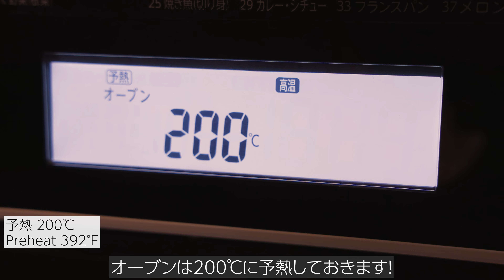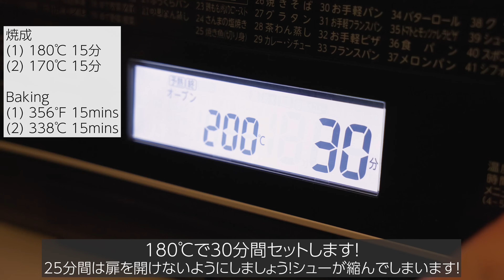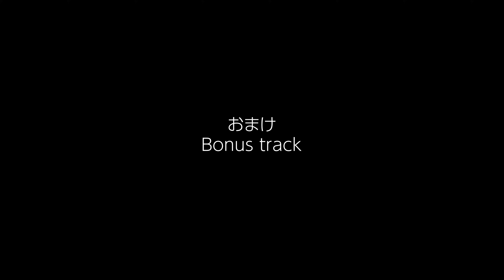カップケーキみたいなクッキーシューの作り方 | お菓子作り クッキーシュー カップケーキ シュークリーム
今回はカップケーキ型を使ってクッキーシューを作りました！
フレーバーはこんな感じ！しぃじーのお気に入りはチョコカスタードでした！
ぜひお気に入りのフレーバーを作ってみてくださーい！
・ノーマル×いちご
・ノーマル×クリームチーズクリーム
・チョコ×いちご
・チョコ×クリームチーズクリーム

マフィン型を使った時の注意事項も動画の最後に紹介しているのでそちらも合わせてチェックしてみてください！

*カップシュークリーム*
マフィンパン型

🌟 *ノーマルシュークリーム* 🌟

薄力粉 20g
強力粉 20g (薄力粉でもOK)
※ 2~3㎜厚に Φ5㎝の丸抜きで抜く（マフィン型の底の大きさより一回り小さい大きさで抜く）

*【 シュー生地 】* 約12個分
牛乳 50g
水 50g
グラニュー糖 3g
塩 1g
無塩バター 45g
薄力粉 60g
全卵 120g前後

丸口金 15番

*【 焼成 】*
予熱 200℃
1  180℃で15分焼く
2  設定温度を170℃に下げて15分焼く
※20分経過時まで扉を開けない！！
　表面が焼き固まる前に温度が急激に低くなるとシューがしぼんでしまいます。

*【 カスタード 】*
卵黄 3個
グラニュー糖 50g
薄力粉 20g
牛乳 300g
バニラビーンズ 1/3本

*【ディプロマートクリーム】*  約10個分
カスタードクリーム 全量
固めに泡立てた生クリーム (35%) 100g
※１個あたり約50g使用しました

🍫 *チョコシュークリーム* 🍫

*【チョコクッキー生地】*

*【チョコシュー生地】* 約12個分
牛乳 50g
水 50g
グラニュー糖 2g
塩 1g
無塩バター 45g
薄力粉 55g
ココアパウダー 5g
全卵 120g前後

丸口金15番

*【 焼成 】*
予熱 200℃
1  180℃で15分焼く
2  設定温度を170℃に下げて15分焼く

*【チョコカスタード】*
卵黄 3個
薄力粉 20g
牛乳 300g

*【ディプロマットクリーム】*  約10個分
チョコカスタード 全量
固めに泡立てた生クリーム (35%) 70g

🍓 *苺フレーバー* 🍓

*【苺生クリーム】* ６個分
生クリーム(35％～40%) 120g
苺ジャム 50g

星口金8－8

*【苺のダイス】* ６個分
苺(1cm角にカット) 80g
苺ジャム 10g

*【仕上げ】*
泣かない粉糖
苺(1/2カット)
ピスタチオアッシェ

🧀 *クリームチーズフレーバー* 🧀

*【クリームチーズ生クリーム】* ６個分
レモン果汁小さじ１杯

丸口金15番

*【仕上げ】*
レモン果皮
トッピング用ココアパウダー

▼お気に入りの道具を集めた道具屋さん

▼レシピ本📚
『パティシエレシピのかわいいお菓子』好評発売中！

▼材料の購入先はこちら！

🧈お菓子作りのバターについて
お菓子には基本的に無塩バターを使用しています。
クッキーなど材料にバターを多く使う場合は有塩バターだと塩が多すぎてしまいます。見た目は変わらないですが、味がくどく感じてしまうので、無塩バターを使って食塩を少量加える方法を推奨します。